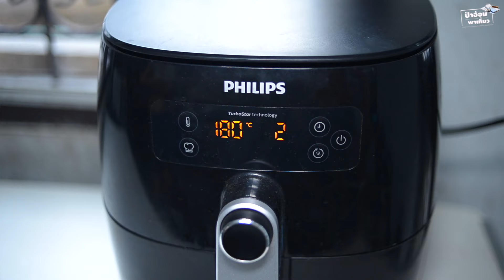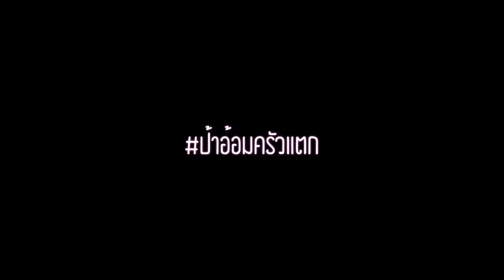ไส้อ่อนย่าง ง่ายๆ ด้วยหม้อทอด Philips AirFryer 烤小肠 (Roasted pork Chitterlings) อยู่คอนโดก็"ย่าง"ได้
ไส้อ่อนหมู เป็นเครื่องในที่นิยมนำมาประกอบอาหาร เพราะรสสัมผัสที่เหนียวนุ่ม ยิ่งเคี้ยวยิ่งมีรสชาติ จึงเป็นที่นิยมเป็นอย่างมาก การนำไส้อ่อนมาย่างยิ่งเพิ่มรสชาติให้ไส้อ่อนอร่อยมากยิ่งขึ้น